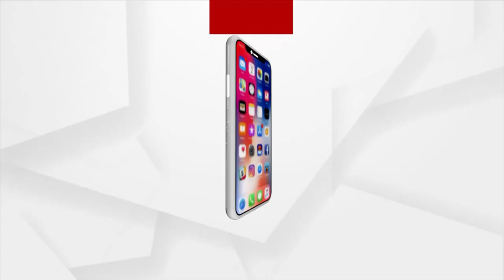ନୂଆପଡ଼ାରେ ଅନ୍ନଦାତାଙ୍କ ଅଭିନବ ଆନ୍ଦୋଳନ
ମଣ୍ଡି ଖୋଲିବା ପାଇଁ ଚାଷୀ ମୁଣ୍ଡିଆ ମାରି ପ୍ରତିବାଦ । ନୂଆପଡ଼ାରେ ଅନ୍ନଦାତାଙ୍କ ଅଭିନବ ଆନ୍ଦୋଳନ ।  ଜିଲ୍ଲାରେ ବିଦ୍ଧିବଦ୍ଧ ଭାବେ ମଣ୍ଡି ଖୋଲିନି । ସେଥିପାଇଁ  ଧାନ ବିକ୍ରି କରିବାରେ ଚାଷୀଙ୍କୁ ହଇରାଣ ହେବାକୁ ପଡୁଛି ।